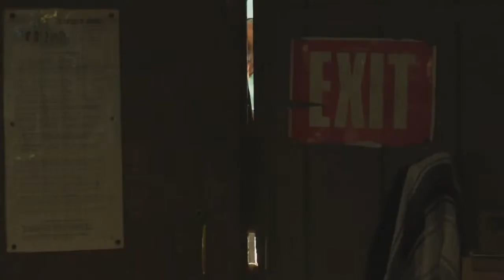Beasto Blanco "The Seeker"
Written, directed, and produced by Calico Cooper
AD - Jed Williams
Additional camera work by Melissa Castro
Edited by Jamie Brown

Cast:
Wednesday 13
Aleksandar Popavic
Jerrell Lee
Yaz canli
Nazlie Shaw
Zelda Roberts
Chris Ayers
Kahlie Metz
Celine Hoppe
Anthony Cotoia
Cara Tadman